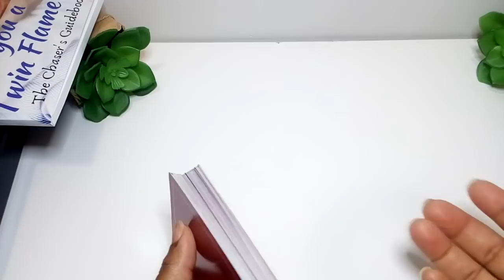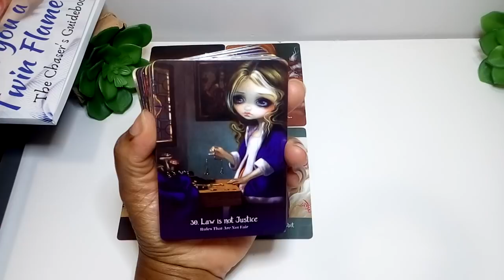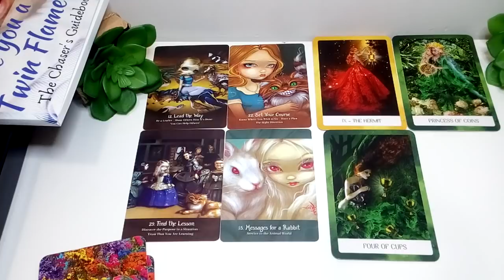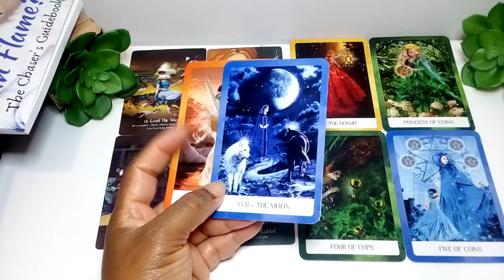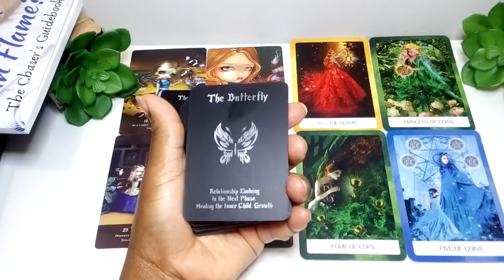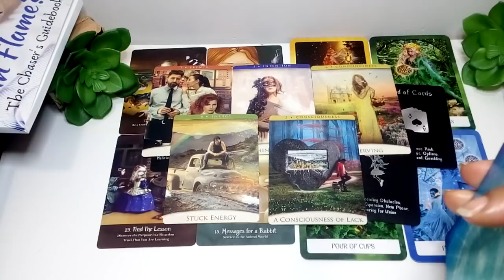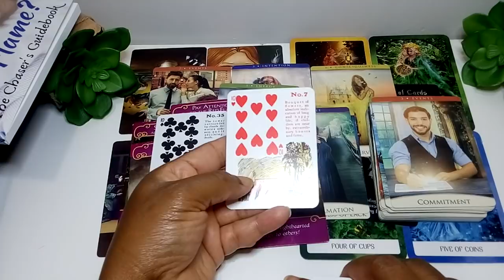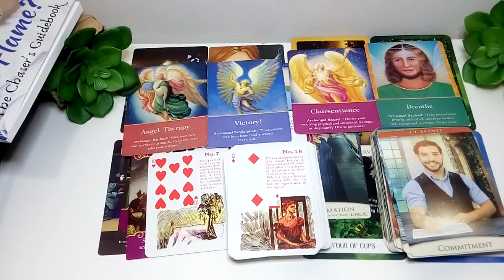Divine Masculine - I'm Rich In Love (This Is All A Dream!)